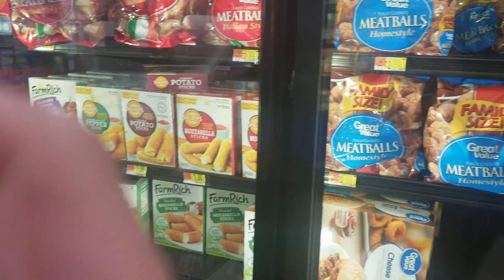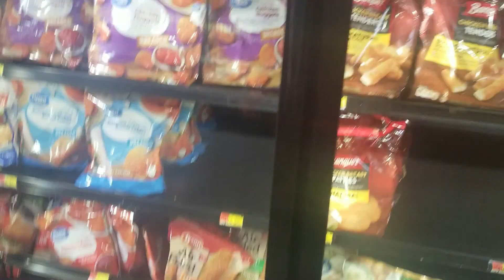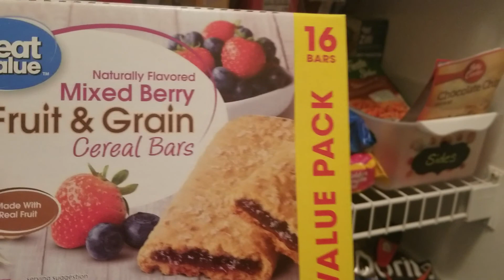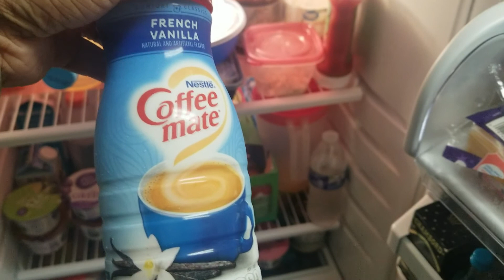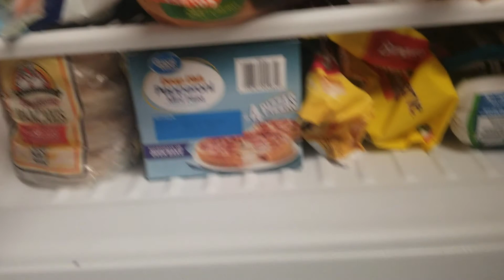My Life Vlog [Shopping at Walmart] Mini Haul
Hey y'all come spend the day with me and my little man.